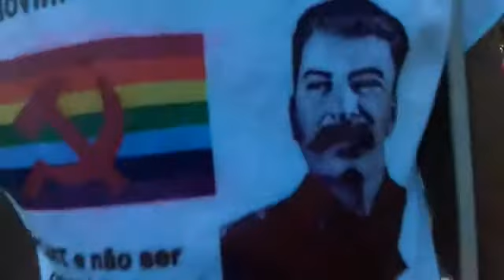Manaos dice No al